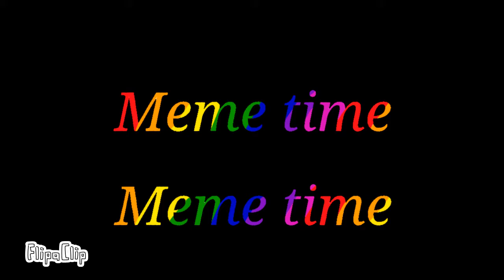Meme time intro- but in Gacha Club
I posted this in the r/jacksepticeye subreddit and I hope he sees it- 😅